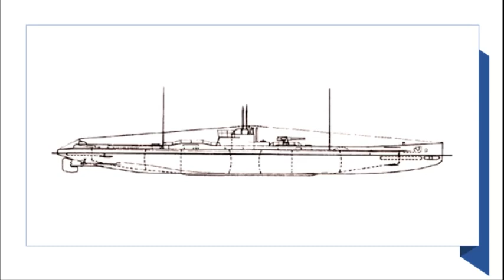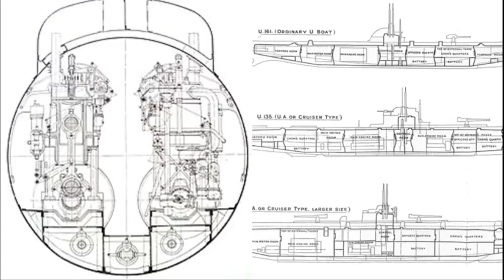U-35. EL SUBMARINO MÁS LETAL DE LA HISTORIA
Breve historia del submarino alemán U-35 de la Primera Guerra Mundial, el submarino más letal de la historia comandado por el principal As de la guerra bajo el agua.